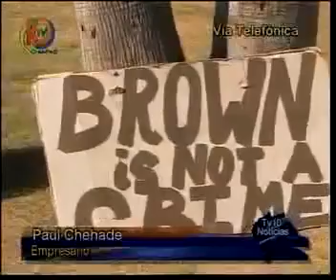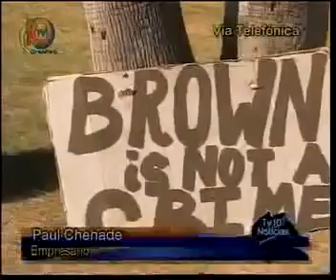Paul Chehade Entrevista con César Cancino.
Paul Chehade is dedicated to serve the less fortunate around the world, with no distinction of race, ethnic group religion or gender.
Ethical junction making choices easy.

Paul Chehade está dedicado a servir a los menos afortunados, sin considerar la religión, raza, etnia,  y sexo de las personas, ayudando comunidades alrededor del mundo.
Con ética es más fácil tomar decisiones.